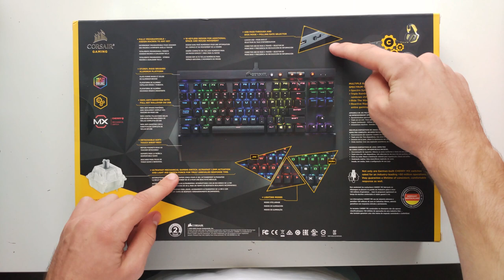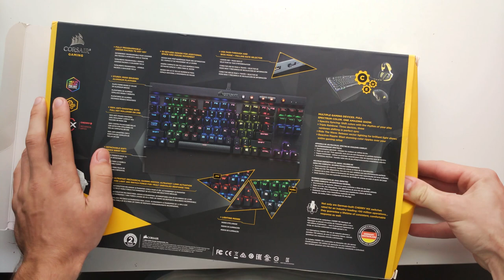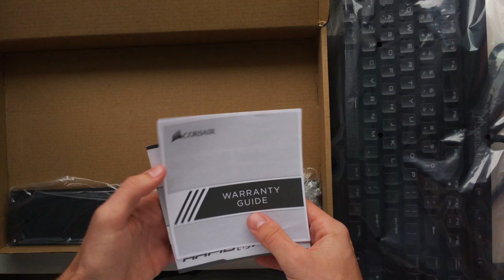Corsair K65 RGB Mechanical Keyboard Unboxing! | Cherry MX Speed Review | Harrison Broadbent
The Corsair K65 RGB Mechanical keyboard is what we will be taking a look at today in this unboxing!

The Corsair K65 RGB is a tenkeyless keyboard from corsair, featuring individual led lighting on all of the keys on the keyboard. It also features the cherry mx speed switches, the latest cherry mx switch, optimized for gaming. While this makes the k65 RGB a bit worse for typing, as the cherry mx speed switches have about half the travel distance of other cherry mx switches.

The K65 RGB redeems itself though in its gaming performance. The short travel distance makes it much faster to press keys, allowing you to react faster in games.

The K65 RGB is one of the smallest keyboards in the Corsair lineup but with features such as USB passthrough, a strong braided cable, and most importantly the individual RGB LEDs under each key switch, the Corsair K65 RGB is no slouch.

The Corsair K65 RGB is aimed at gamers after a keyboard a bit smaller than the full-size ones, generally with the emphasis on convenience and portability, as well as space management on the desk itself.

The Corsair K65 RGB is built very sturdily overall as well, being built out of hard plastic and metals. The K65 RGB also has a very durable braided cable, and overall I would expect this keyboard to almost outlive the life of the key switches themselves.

Overall, I think the Corsair K65 RGB Mechanical keyboard is a great keyboard for anyone looking to pick up their first mechanical keyboard, or even for an enthusiast looking to expand their collection.

The availability of the Cherry MX Speed switches on this keyboard may make it much more appealing to some, gamers mostly I would imagine.

Lumix G7 4k Camera
Rode VideoMicro
Sandisk 64gb micro SD card

SOCIAL MEDIA -

Music attribution -